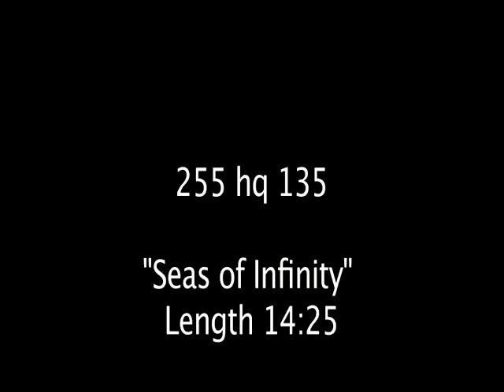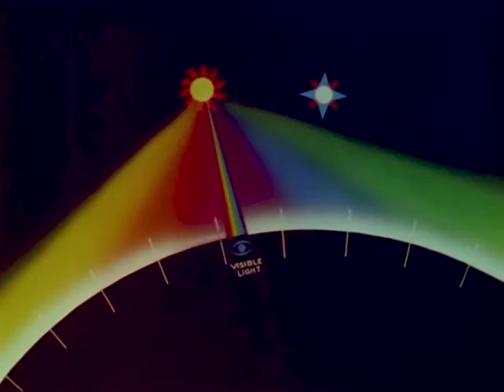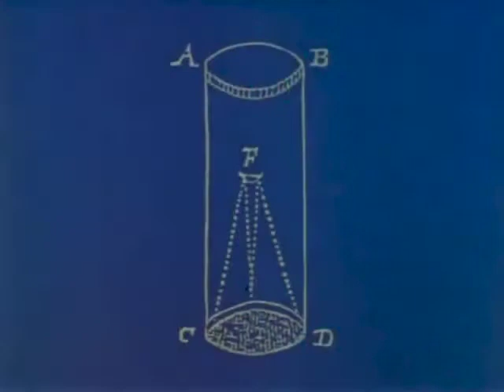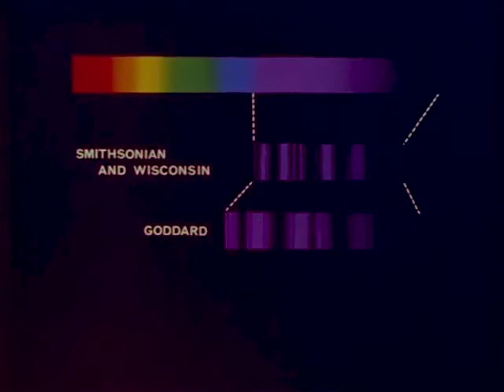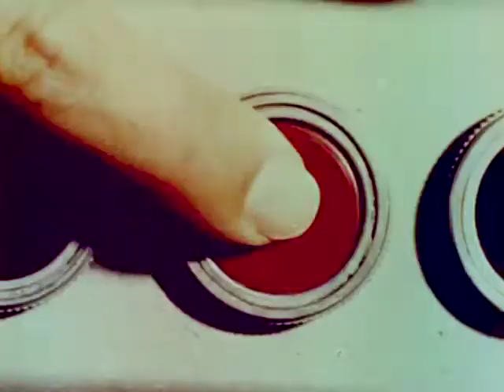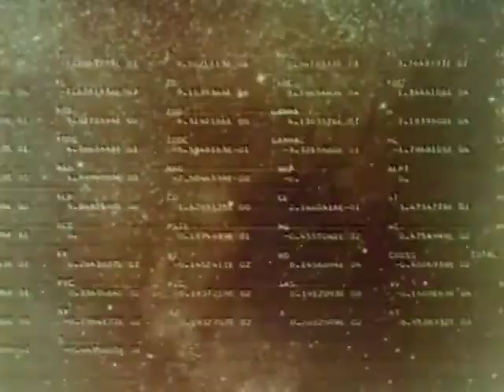Орбитальная обсерватория / OAO (1968)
Перевод и озвучение от Яндекс.